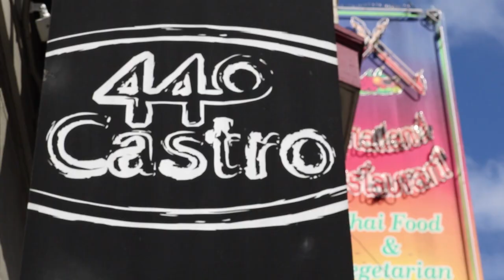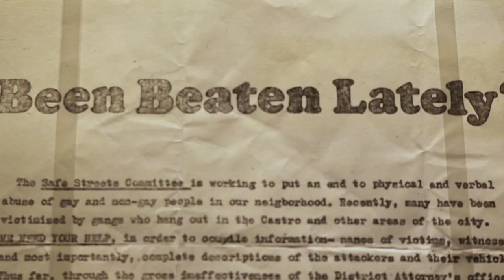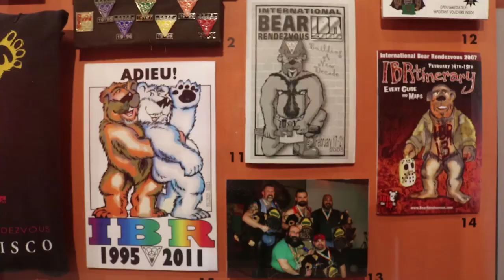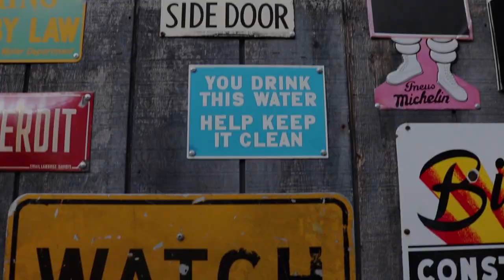Exploring Gay San Francisco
San Francisco has a lot of gay friendly venues. You can explore The Castro with its many bars, restaurants and even a GLTB History Museum. You can sun bathe at the Gay Beach (aka Dolores Park) or even hit SoMa for leather daddy bars. Here is your guide to a few of those awesome places.

I really want to thank Q Voice News for making this video happen. For Queer and Gay related news in the LA and Long Beach area check out Q Voice News and let them know I sent you!

Places I went in this video:
The Castro
Slurp (A noodle restaurant)
Hot Cookie
Club 440 (aka Daddy's)
Q Bar
Dolores Park
GLBT History Museum
Lark
SF Eagle
SoMa
Folsom Street
Lone Star
The Willows
Stud

Need a discount for your next trip: Sign up for an AirBnb account and get $40 off your next purchase... Here is the